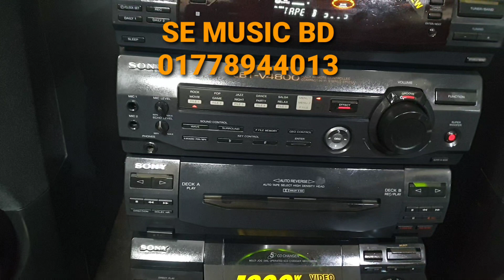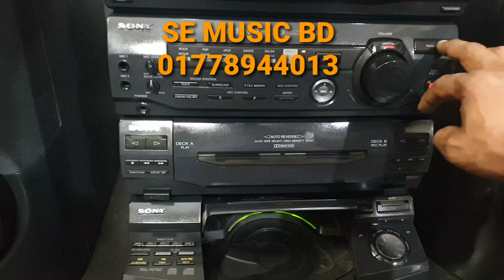এক সময়র রাজা SONY LBT-V4880P,M,P,O, 1200.W 100% FRESH COMDITON SE MUSIC BD 01778944013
SONY LBT-V4880
P,M,P,O, 1200.W
3 WAY SPEAKER SYSTEM
REMOTE CONTROLLER
USE,TAPE
USE, AUX,
USE, BLUETOOTH DEVICE
USE, LAPTOP
USE, TV
100% FRESH COMDITON
1,YEARS SERVICE WARRANTY
SE MUSIC BD
By & Sell & Servicing
আমরা সব ধরনের সাউন্ড সিস্টেম বিক্রি করে থাকি এবং ঠিক করি
 ঠিকানা ঃ ঢাকা খিলগাঁও শাহজাহানপুর শিল্পী হোটেল